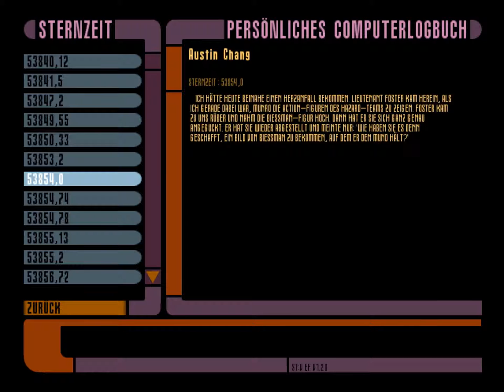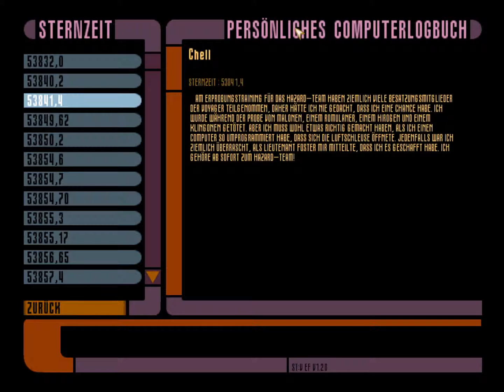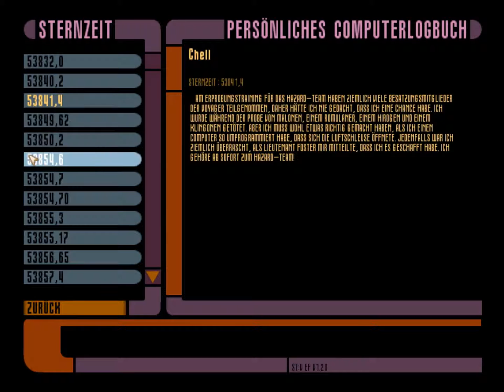Let's Play Star Trek: Voyager - Elite Force: Expansion Pack - 18/24 - Berichte vom besten Freund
Im Quartier von Juliet Jurot, erfahren wir, wie sie das Training des Hazard-Teams empfunden hat und müssen dabei erfahren, dass die Verantwortlichen ihre Fähigkeiten als Sanitäterin doch nicht so wirklich als nötig erachtet haben, auch wenn sie immer versuchte zu erklären, wie wichtig das Personal des Schffes ist. Bei Austin Chang, den wir sicherlich am ehesten auch als besten Freund bezeichnen würden, werden wir daher auch wesentlich öfter im Logbuch erwähnt und wir erfahren deutlich mehr über seine Vorliebe für Sprengungen und dem Arbeiten mit Sprengsätzen. Enttäuscht zeigt er sich daher auch im weiteren Verlauf, dass seine Dienste offenbar auch nicht oft genug benötigt werden. Erhalten wir aber vielleicht auch noch interessante Informationen, die wir noch nicht wissen oder erzählt auch Austin nur über Fakten, die uns mehr oder weniger bereits bekannt sind?